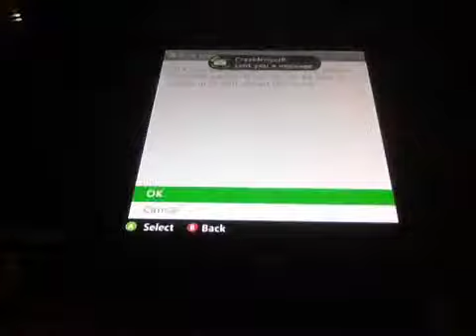Minecraft survival xbox 360 reboot eps. 6 Christmas decorat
W/ CRZ CrafterZ, mlh24, ForbiddenAlarm, mrcool2005
Xbox gamertag: AbsoluteZero519

Let's reach 10 likes for the madness